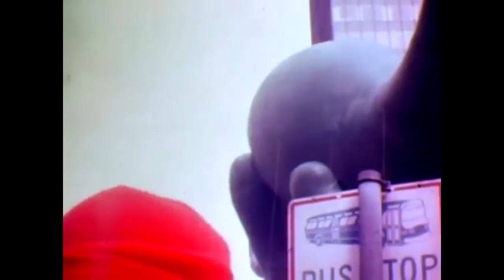Samantha Cooper - Old Man Winter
Samantha Cooper

Samantha Cooper: Vocals
Adam Danis: Drums
Graham Parsons: Guitar
Tod Kloosterman: Upright Bass
Additional musicians include:
Brandon Cooper (The Great Brandini): Trumpet
Andy Catlin: Keys and Organ
Ben Lau: Pedal Steel

This track was recorded at the Double Phelix Studio.
The trumpet was recorded at Troubadour Recording Studios.
This track was mixed and mastered by Ben Lau.
The artist was supported by the Double Phelix and Earthwork Music Collectives.